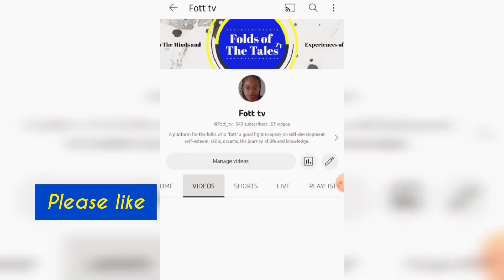Lulah blue: Farm Scammers| Fake websites| 4Ways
Chapters:
00:00 - Intro
00:27 What comes to mind when you hear scammers
01:11 What actually happened!
02:40 Finding a supplier
04:00 Bad idea
05:40 Paying upfront
08:30 The morning call
I can not believe I am sharing this horrible experience with you guys. I really hope you all learn from it and teach others.